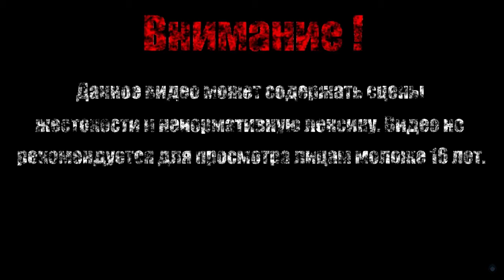ДРАКОН СТРАЖ【Dark Souls II Scholar of the First Sin】#39